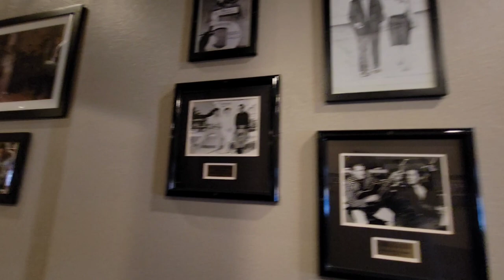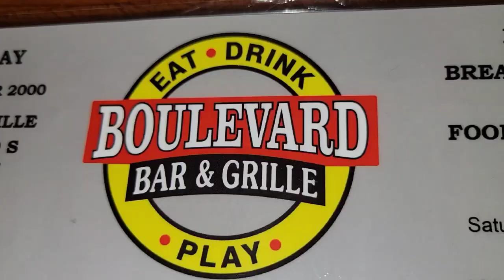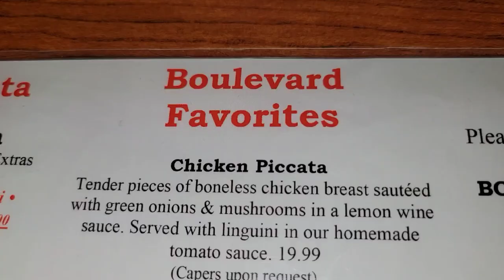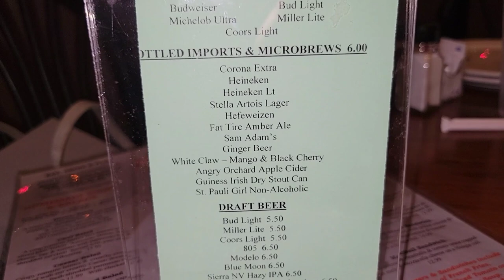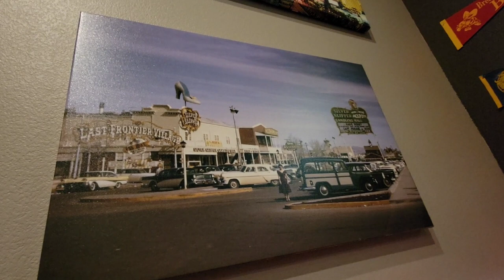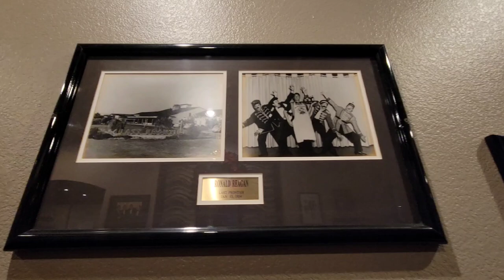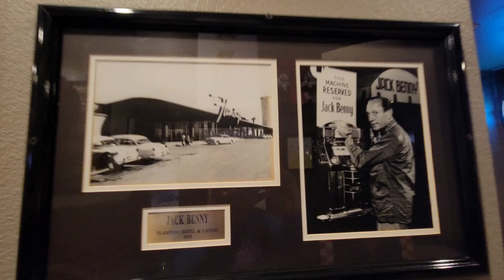Boulevard Bar & Grille - Las Vegas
Checking this place out that was recommended by one of my subscribers.